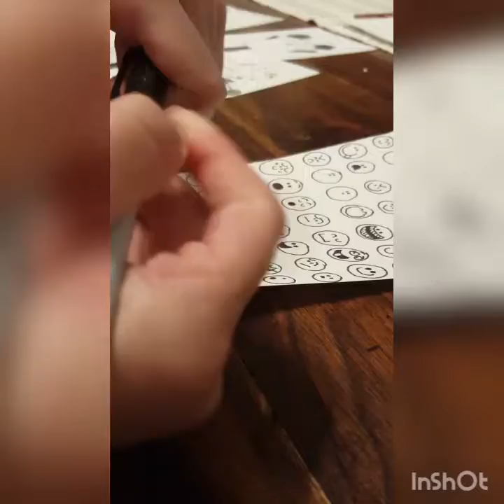Life Hacks #16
Hello! Hope you enjoyed this video. From The Crafty Panda By Maryam. Life Hacks #16

!!PLEASE SEE THE DISCRIBION BOXES IN MY OTHER LIFE HACKS VIDEOS, BECAUSE SO THAN YOU CAN SEE ALL THE LIFE HACKS THAT WHERE IN THE VIDEOS!!😀